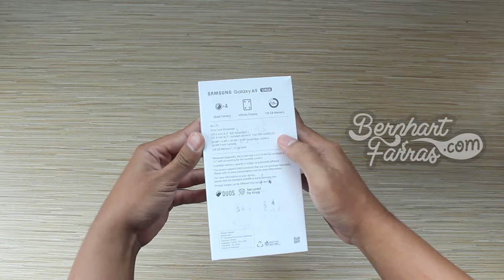Unboxing Samsung Galaxy A9 | Membuka Kotak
Unboxing Samsung Galaxy A9 smartphone. "The World's First 4 Rear Camera Phone" Gawai dengan 4 Kamera Belakang Pertama di Dunia

00:00 Opening
00:07 Kotak
00:43 Membuka isi kotak
02:43 Samsung Galaxy A9
04:05 Tes kamera
04:28 Closing

16/6/2019